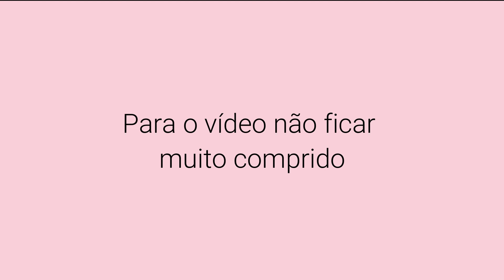COMPRAS EM NOVA YORK - PARTE 1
Oi gentee! Tudo bem??
No vídeo de hoje mostro minhas comprinhas de maquiagem que fiz em Nova York.
Não esqueçam de curtir, comentar e se inscrever!
Beijoos!!